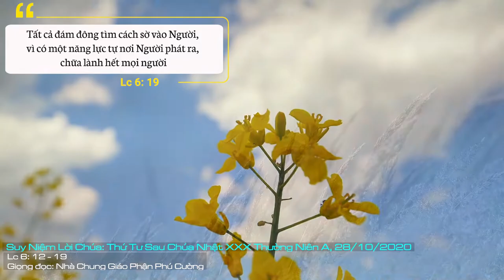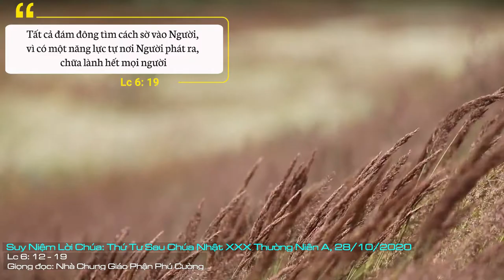Suy Niệm Lời Chúa: Thứ Tư Sau Chúa Nhật XXX Thường Niên A, 27/10/2020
Thứ Ba Sau Chúa Nhật XXX Thường Niên A: xin cho chúng con biết noi gương các tông đồ Simon và Giuđa mà Giáo Hội mừng kính hôm nay, luôn biết hăng say dấn thân phụng sự Chúa qua việc loan báo Tin Mừng trong môi trường và hoàn cảnh sống của chúng con, để anh chị em được đón nhận Chúa trong niềm vui và hạnh phúc bất diệt.
Thầy Giêsu gọi và chọn mười hai tông đồ không chỉ là những người học trò nhỏ lắng nghe lời Thầy nhưng trở nên người bạn hữu với Thầy (x. Ga 15), người bạn hữu tiếp tục sứ mạng của Người khi mang nhiều hoa trái (x. Ga 15) trong sứ vụ đem Tin Mừng cho nhân gian, đó là sứ vụ đem ánh sáng cứu độ mà Chúa Kitô được ủy thác khi Người đến thế gian.
Chúa Giêsu gọi các môn đệ “Các anh em hãy theo Thầy” (Mt 4, 19) một lời mời gọi lên đường. Hãy gắn bó với Thầy và chia sẻ thao thức của Thầy: Lên đường cùng Thầy chung tay gánh vác sứ vụ mang ánh sáng tình yêu cứu độ.
Người môn đệ theo Chúa bỏ lại cái an toàn êm ấm bên gia đình, bên vợ con như Phêrô, êm ấm bên nghề nghiệp trong khoang thuyền, cạnh người cha đang vá lưới như trường hợp của Giacôbê và Gioan, chấp nhận ra khơi, bóc mình ra khỏi khung cảnh sống quen thuộc, để có thể đi đến mọi nhà, gặp mọi người, trong sự tận tụy chu toàn sứ mạng loan báo Nước Thiên Chúa. Sự từ bỏ như vừa nói chắc hẳn đã xảy ra nơi tông đồ Simon và Giuđa mà chúng ta mừng kính hôm nay để rồi các ông mới có cơ hội ở bên Thầy Giêsu và được Thầy chọn làm tông đồ tiếp tục sứ mạng của Thầy, để muôn dân được cứu độ là được chính Chúa là nguồn sự sống, ân sủng, bình an, vui mừng và hạnh phúc.
 Trong cuộc sống hằng ngày, Thiên Chúa vẫn gọi mỗi người chúng ta trở nên môn đệ, bạn hữu trong bất cứ vị trí nào của cuộc sống: người linh mục, tu sĩ, làm môn đệ qua ơn gọi thánh hiến cuộc sống cho sứ mạng, là bạn hữu và là người môn đệ đem ánh sáng Tin Mừng cho anh chị em. Người tín hữu Chúa Kitô trong bí tích Thánh Tẩy, chúng ta được trao một ngọn nến cháy sáng, ánh sáng đó theo thời gian trở nên sáng rực trong tinh thần nghe tiếng gọi và từ bỏ bước theo.
Lạy Chúa, xin cho chúng con biết noi gương các tông đồ Simon và Giuđa mà Giáo Hội mừng kính hôm nay, luôn biết hăng say dấn thân phụng sự Chúa qua việc loan báo Tin Mừng trong môi trường và hoàn cảnh sống của chúng con, để anh chị em được đón nhận Chúa trong niềm vui và hạnh phúc bất diệt. Amen.